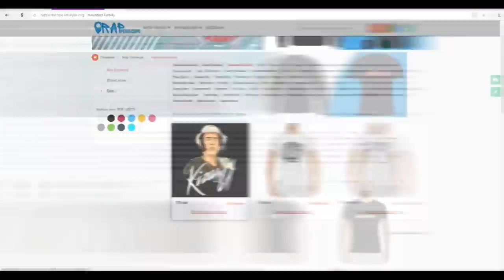Sector о RBL x Versus, Walkie, Пиэм, ОГЕL, Oxxxymiron, Микси